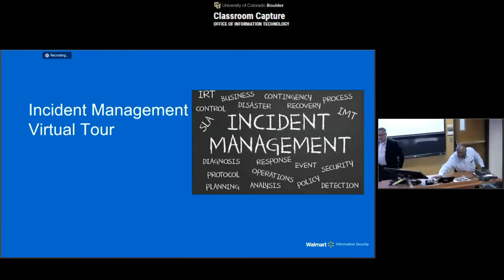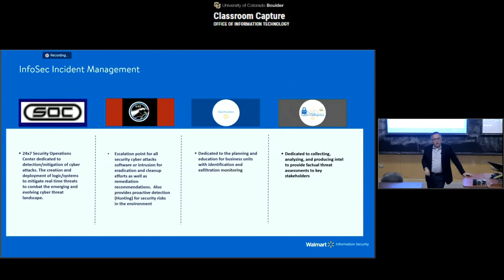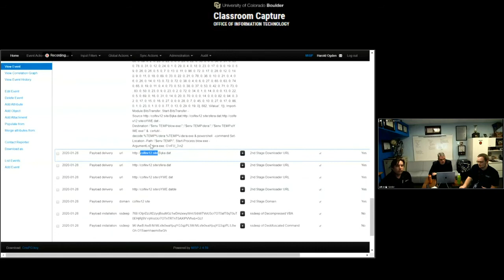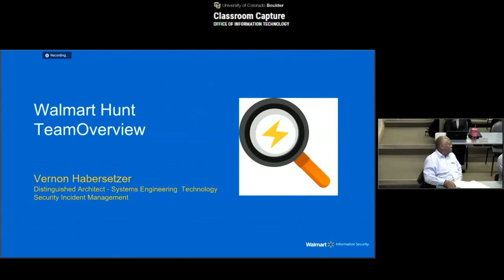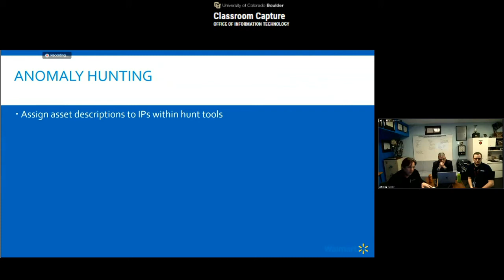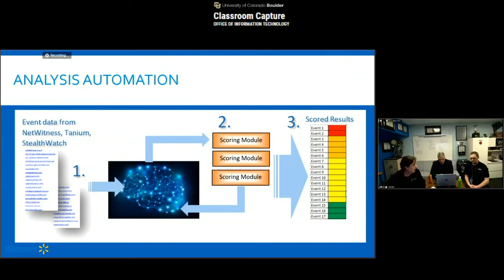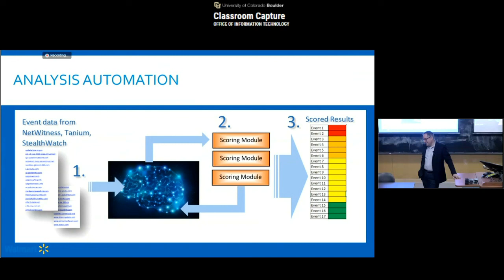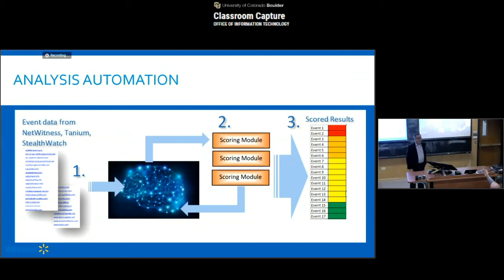Jerry Geisler - Chief Information Security Officer at Walmart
On January 28th, 2020, Jerry Geisler visited CU Boulder's campus and gave a virtual tour of the Incident Management department at Walmart.